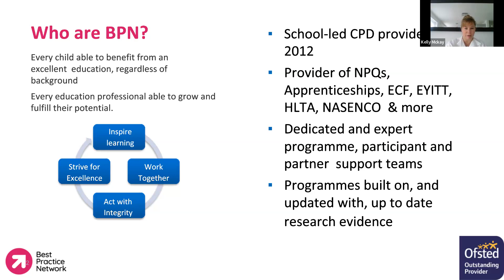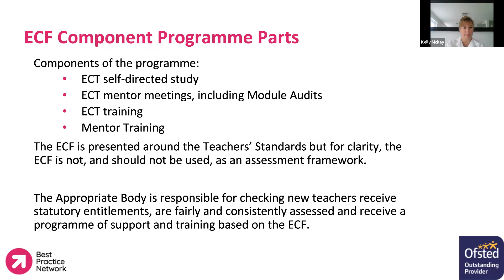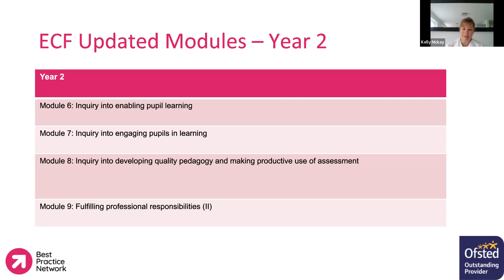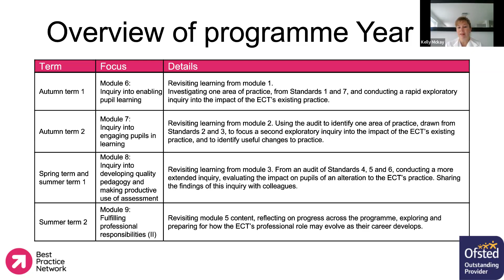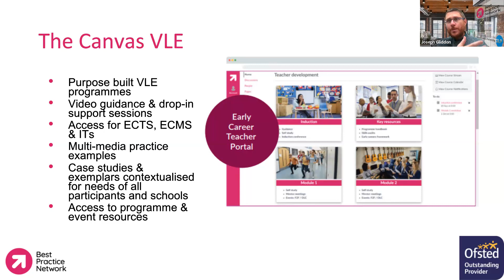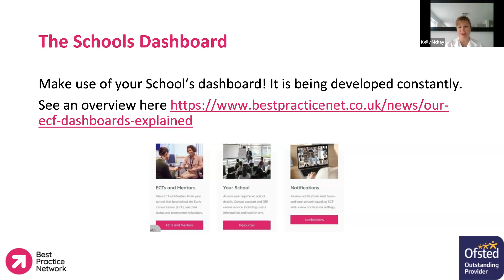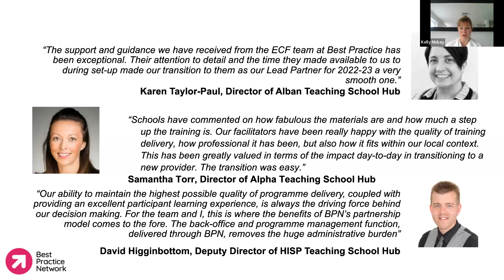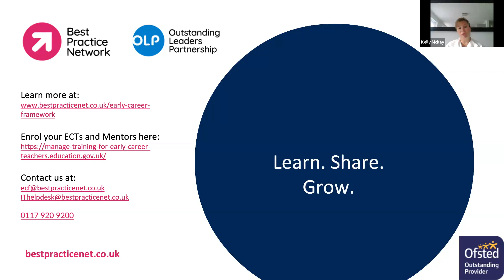Early Career Framework (ECF): Everything You Need to Know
In this webinar hosted by ECF Programme Director, Kelly McKay you will learn everything you need to know about Best Practice Network and our Early Career Framework.

The team discuss various features of the programme including:
- The ECF content and framework across the two-year duration
- Our Virtual Learning Environment, Canvas and the School Dashboard which allows for the monitoring of participant progress
-Enrolling new Early Career Teachers (ECTs) and Mentors (ECMs) on the programme

To find out more about our Early Career Framework programme,